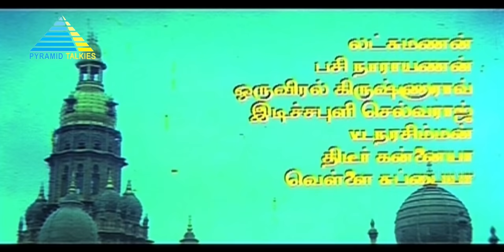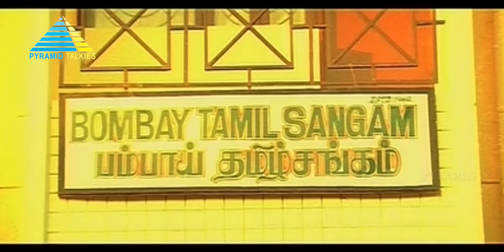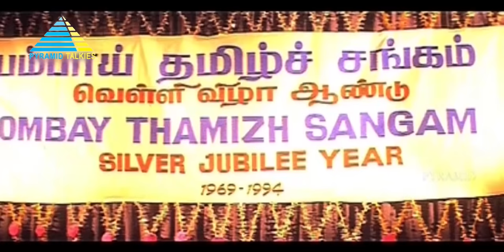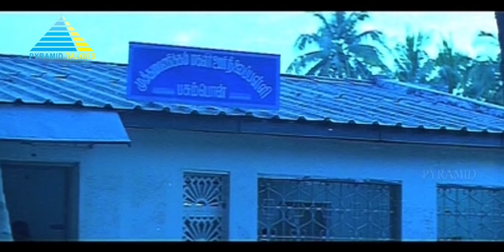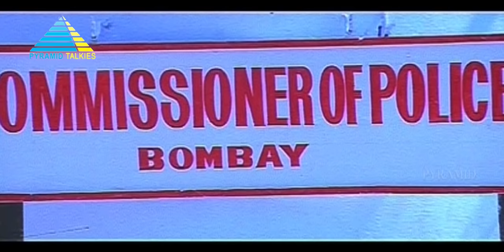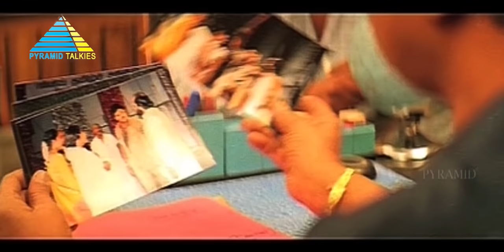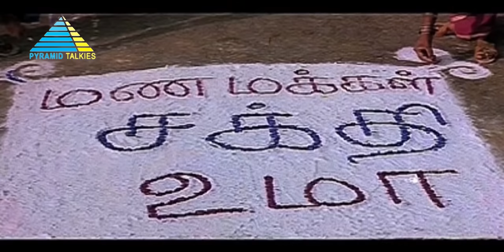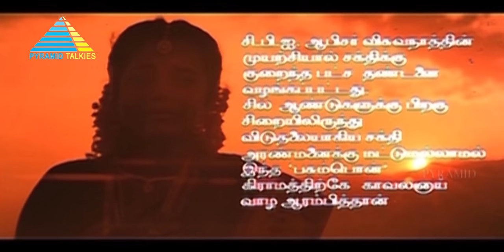Aranmanai Kaavalan (1994) | Full Movie | R. Sarathkumar | Sivaranjani | (Full HD)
A set of circumstances makes Sakthi leave Mumbai for a village in Tamil Nadu. However, he ends up getting embroiled in a feud between the wealthy Karpagavalli and her deadly brother-in-law.

Directed by Selva Vinayagam
Produced by K. Muralidharan, V. Swaminathan, G. Venugopal
Written by Arul (dialogues)
Screenplay by Selva Vinayagam
Story by Arul
Starring R. Sarathkumar, Sivaranjani
Cinematography by B. Balamurugan
Edited by P. Venkateswara Rao
Production company by Lakshmi Movie Makers